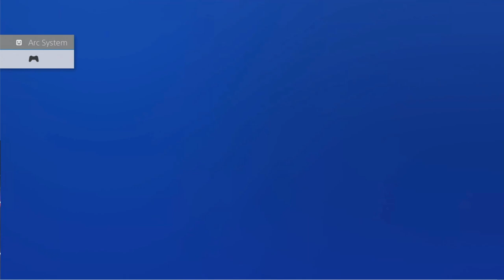DNF DUEL WORLD FINALS TOP 8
DNF DUEL WORLD FINALS  TOP 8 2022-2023